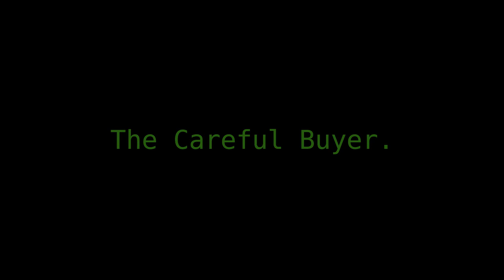Junk Puppet Poetry #5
00:00 Intro - Limericks by Ethel Watts Mumford
00:19 Good Resolutions.
00:46 Lavishness.
01:10 Appearances are Deceitful.
01:30 The Careful Buyer.
01:53 Be Careful.
02:18 Generosity.
02:56 Art.
03:22 Know Your True Worth.
03:50 Recklessness.
04:20 Credits